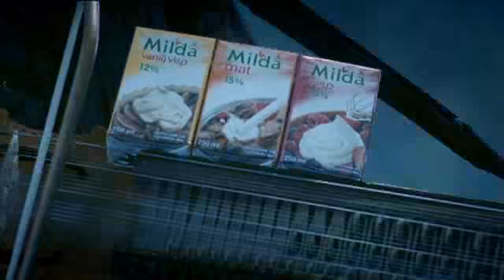ICA-reklamfilm: Nordman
ICA-Stig funderar på hur man bäst ska göra reklam för boken "Nya svenska landskapsrätter".